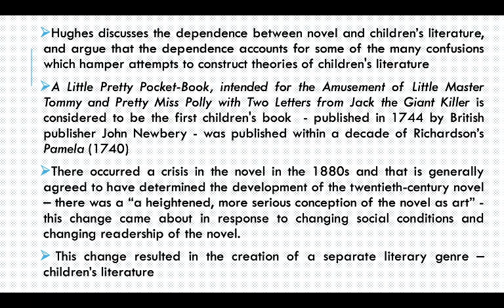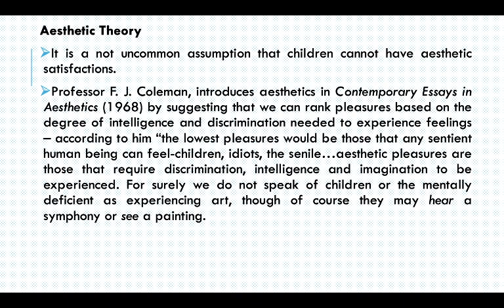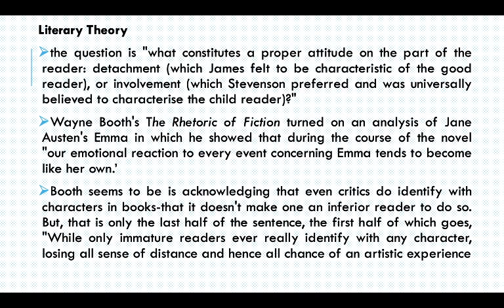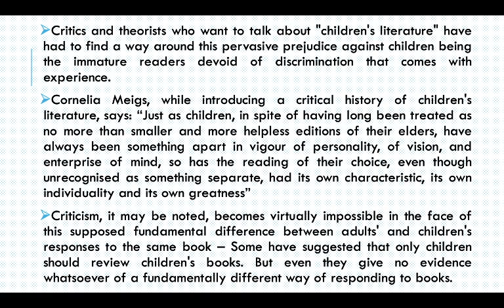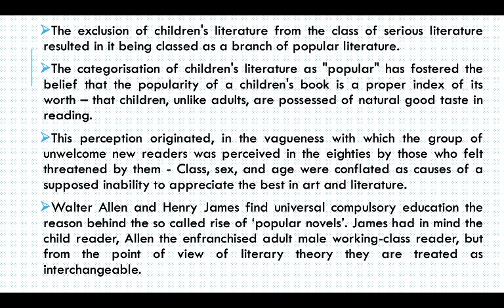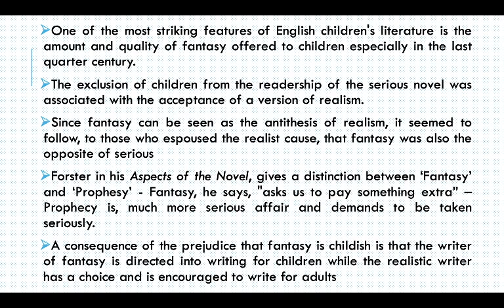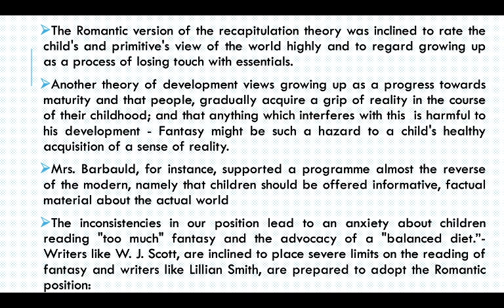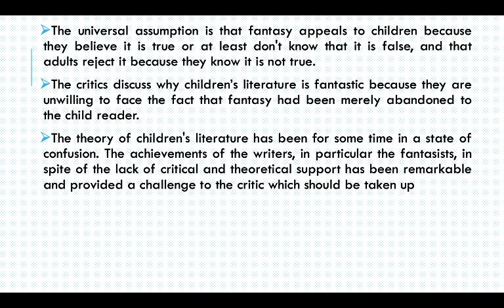Class 9: S1 BA Popular Literature and Culture-Children's Lit.: Theory & Practice- F. Hughes Part II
S1 BA English Language and Literature: Popular Literature and Culture EN1131
Children's Literature: Theory & Practice- F. Hughes Part II